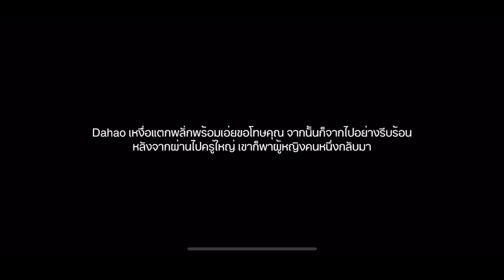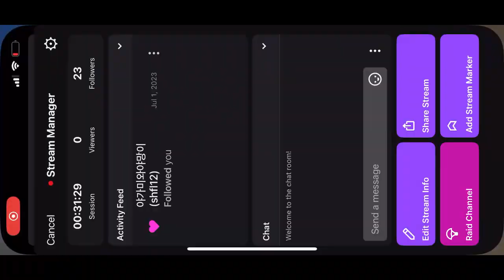Honkai star rail เมืองแดนมังกร 4